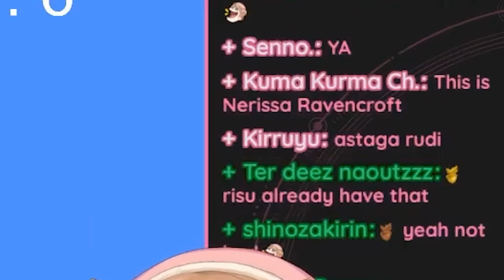Risu Bisa Niruin Suara Ibunya Rudy Tabootie (Chalk Zone)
Momen Ketika Risu niru suara Mamanya Rudy Tabootie

Jika ada kesalahan sub/translate tolong dikoreksi, guys. Maklum, masih belajar. Thank you :D

MEME SOURCE
-  Chalk Zone by Nickelodeon